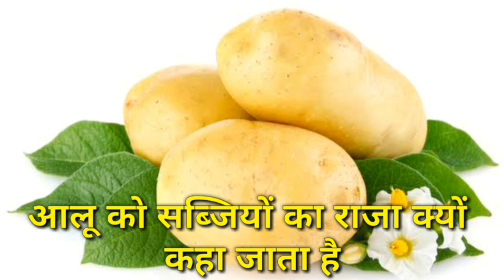हो चुका है आलू युद्ध | potato yudhdh | shorts viral videos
shorts
shorts video
short
shorts film
short movie
shorts movie
short break
shorts girls
shorts boy
reels
reels video
reels girls
vayal
vayal girls
reels boy
petrol
petrol came out of the bike from deshi jugaad
petrol short
petrol shopping
petrol short video
petrol ship
petrol rate
petrol ki khoj
petrol ki khoj kisne ki thi
petrol ki khoj kisne kiya
crime petrol ki khoj part 2
petrol ki khoj short video
petrol ki khoj shorts
undar
undar shorts
undar reel
undar sat puchdi varo
chuha
chuha shorts
chuha reel
chuha funny video
chuha chuha billi
chuha billi
chuha billi real
chuha billi shorts
chuha billi short
undar funny video
chuha billi ka khel
OCTOBUS
OCTOBUS FACTS
OCTOBUS KE 9 DIMAK
9 DIMAK WALA JANWAR
8 PAIR WALA JANWAR
OCTOBUS KE 8 PAIR
OCTOBUS KA NEELA KHOON
neela khoon
Janwar
Nila khun
octopus eating
octopus recipe
octopus cooking
octopus cartoon
Octobus shorts
Octobus reel
instagood
interview
intro
india
ias
jio
jio phone
jio sim
jio fi
shorts
yt shorts
gk
viral
short
valo rant
reels
reel
viral shorts
vlog
viral short
mukesh ambani
fanny
free
comedy
cute
relaxing
pubg
gk in hindi
gk quiz
gk facts
gk today
gk fact
gk 2021
gk 2022
gk video
gk shorts
viral gk
phone
mobail
mobail sim
bijli
ghari
watch
whatsapp status
intarnet
कोरोना वायरस शरीर के किस अंग को खराब करता है
यह सच है कि वायरस सबसे पहले फेफड़ों को प्रभावित करता है
लेकिन यह किडनी लिवर हृदय और रक्त वाहिकाओं को भी प्रभावित कर सकता है
coronavirus coronavirus
coronavirus coronavirus
coronavirus coronavirus gana
corona news today's update
corona news today's update 2023